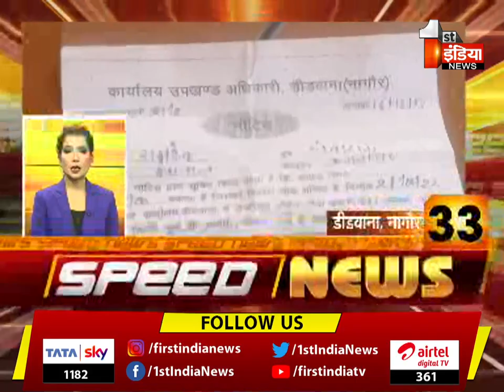देखिए फटाफट अंदाज़ में देश प्रदेश की बड़ी ख़बरें | Speed News | 7 February 2022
About this Video:
Watch the big news of the country in a quick way. Speed News | 7 February 2022
About Channel: